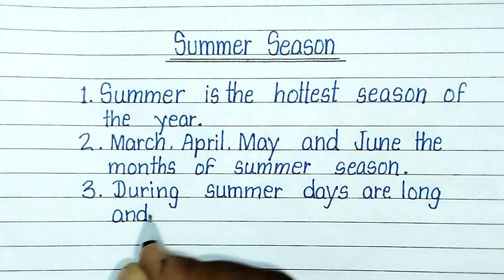10 line essay on summer season in english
10 best lines essay on summer season in english,
How do you write 10 lines in summer season?,
How you spend your summer season 10 lines in english?,
How I spent my summer in 10 lines?,
आप अपनी गर्मी की छुट्टी 10 लाइन इंग्लिश में कैसे बिताते हैं?,
10 Lines on Summer Season for Students and Children.,